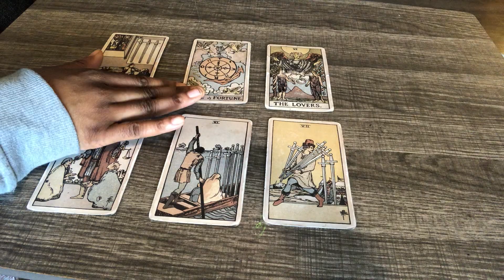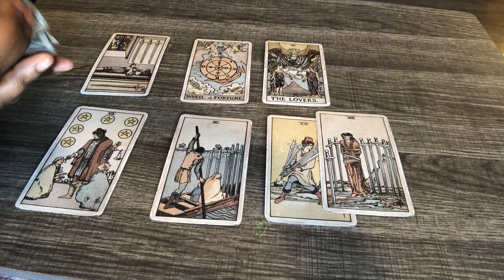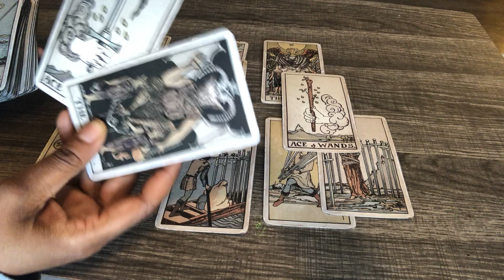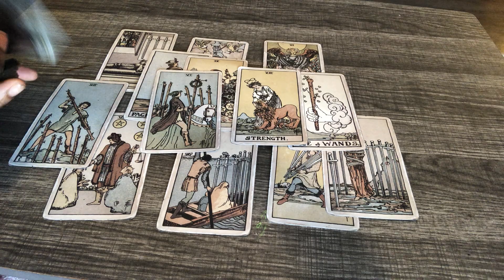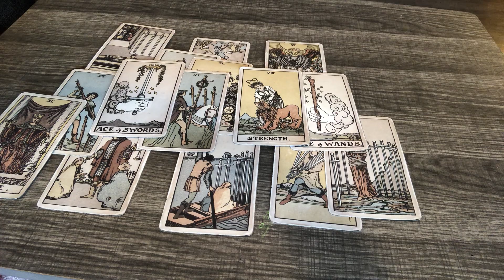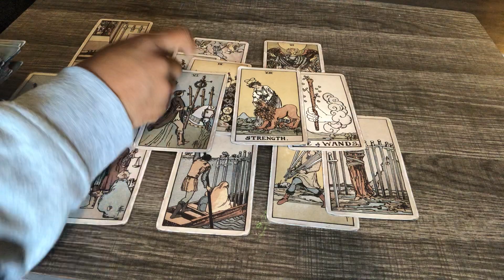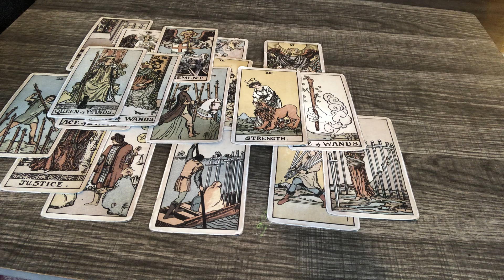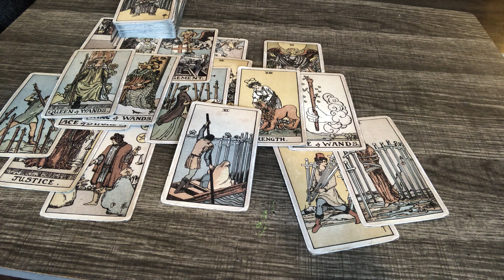Sagittarius♐️LET THEM PUT SOME WORK IN U DONE ENOUGH‼️‼️